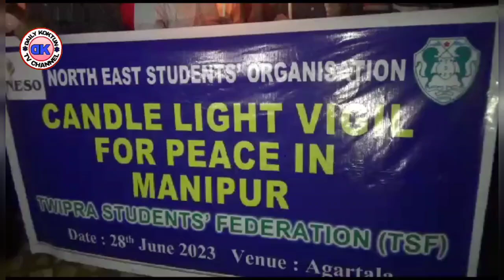Khadumung Chati Soklaikha || Manipurni Patimungo || TSF Agartala North Gate Bwskango